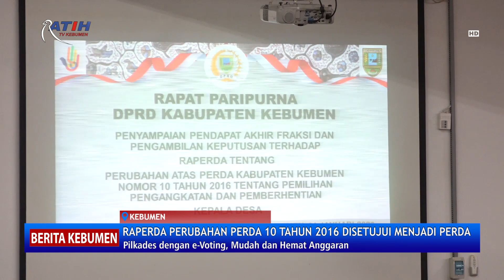Rapat Paripurna DPRD Kebumen Selasa, 31 Januari 2023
Berita Kebumen Edisi Selasa, 31 Januari 2023

Raperda tentang Perubahan Atas Perda Nomor 10 Tahun 2016 tentang Pemilihan Pengangkatan dan Pemberhentian Kepala Desa, disetujui semua fraksi di DPRD Kebumen menjadi perda. Dalam perda tersebut, Pilkades menggunakan e-voting. Pilkades dengan e-Voting, memudahkan masyarakat serta hemat anggaran.